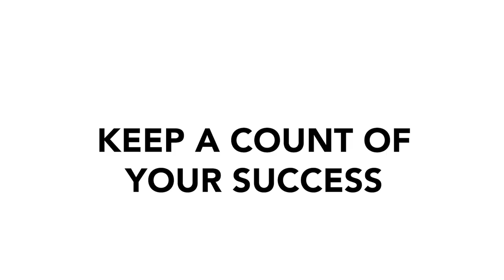How To Handle Imposter Syndrome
How do you handle imposter syndrome